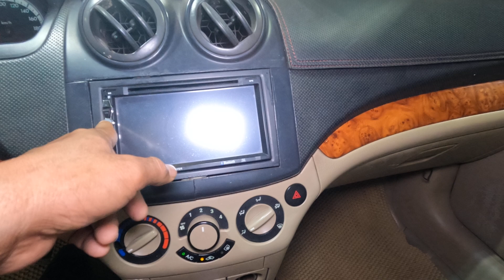gentra 2008 giá bình dân cho anh chi 120 có fix 0961.408.726